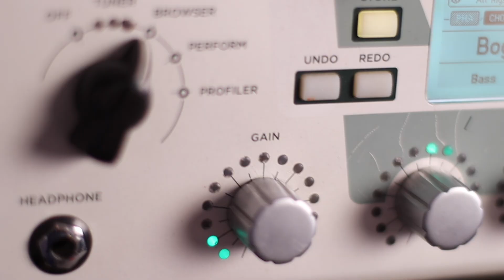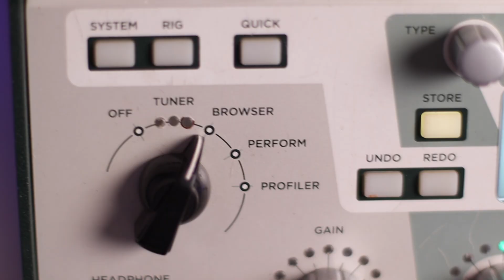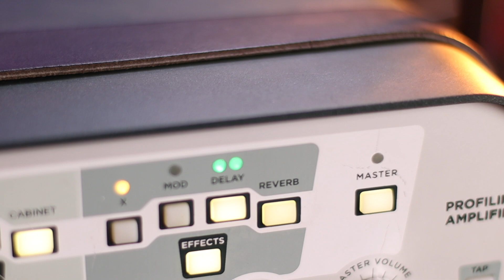TENHA TIMBRES INCRÍVEIS NO SEU KEMPER COM O GUIA PRÁTICO E PRESETS!